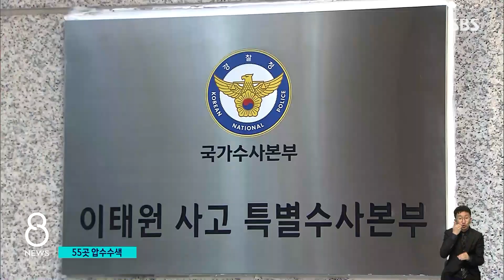경찰 셀프수사 비판 속…지휘부 집무실 등 55곳 압수수색 / SBS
이번 참사의 원인을 조사하고 있는 경찰청 특별수사본부가 오늘(8일) 55곳을 압수수색했습니다. 경찰이 경찰을 제대로 수사할 수 있겠느냔 비판이 커지는 가운데, 이번 압수수색 대상엔 경찰 지휘부의 집무실도 포함됐습니다.
자세한 내용은 김보미 기자가 전하겠습니다.